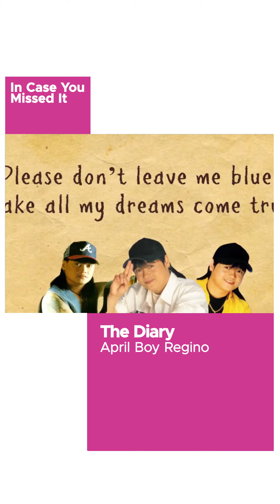In Case You Missed It! April Boy Regino's "The Diary" is now available!